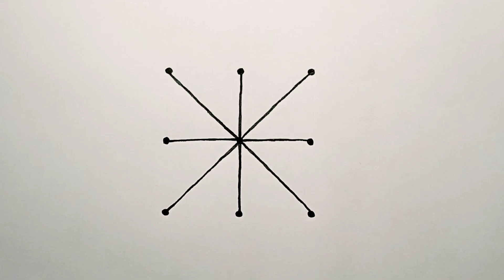How To Draw Rangoli design From 3×3 Dots || Rangoli design Easy Drawing